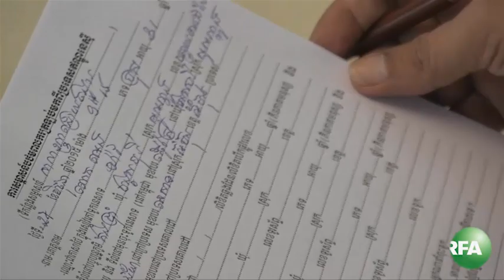Trafficked Cambodians Return Home After Years of Hardship on Thai Fishing Boats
Cambodia’s government says it will investigate labor abuses in Thailand.

About RFA:
Through objective, timely reporting and news analysis, Radio Free Asia (RFA) takes an unflinching look at topics and developments affecting the lives of ordinary citizens living in China, Vietnam, North Korea, Laos, Cambodia, and Myanmar – six Asian countries that limit free press and restrict access to media. RFA’s Mandarin, Tibetan, Cantonese, Uyghur, Vietnamese, Korean, Lao, Khmer (Cambodian), and Burmese services uncover the truth behind issues often deemed too sensitive to be covered accurately or with deserved attention in state-controlled media and local news outlets that self-censor. Our journalists often utilize vast networks of cultivated, reliable sources and receive tips from citizen journalists and eyewitnesses on the ground to break exclusive news in some of the world’s toughest media environments.

Through news broadcasts, online engagement, and call-in shows, RFA also serves as an open forum, allowing listeners to discuss freely their views and perspectives. RFA reaches its audiences through webcast video, television, satellite, social media networks, and digital multimedia content on its websites, in addition to trusted short- and medium-wave radio broadcasts. RFA began broadcasting in September 1996, when its Mandarin Service aired its first report. A private, non-profit organization, RFA is funded by an annual grant through the U.S. Broadcasting Board of Governors (BBG).